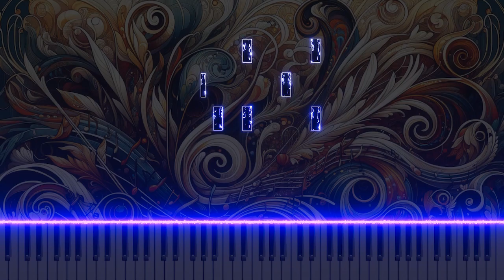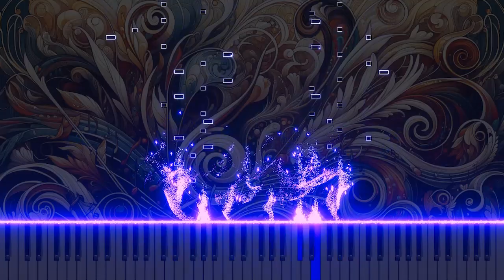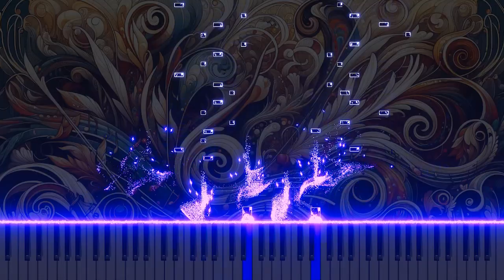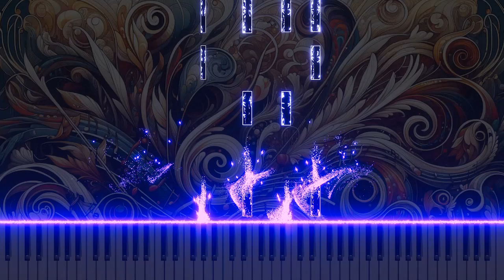Vivaldi's Violin Concerto in E RV263 1.Allegro: Piano version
Antonio Vivaldi's Violin Concerto, RV263, 1.Allegro, was arranged on the piano for his violin concerto in E major. The song explores the passion and energy of classical music with the rich expressive power of the piano, providing a touching experience for listeners.